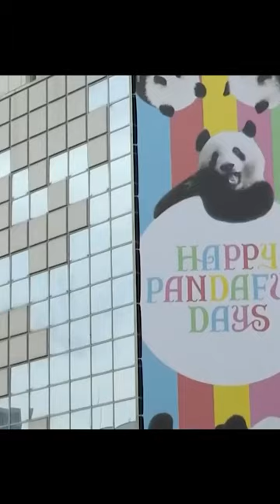Giant panda Xiang Xiang turns 5 at Tokyo Zoo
Xiang Xiang, a female giant panda, celebrated her fifth birthday at Tokyo's Ueno Zoo on June 12. Local residents needed to line up for four hours just to see her. She was born at the zoo in 2017. Let's have a look!